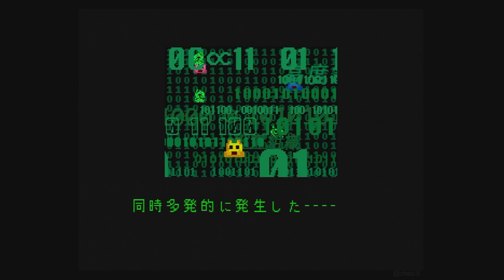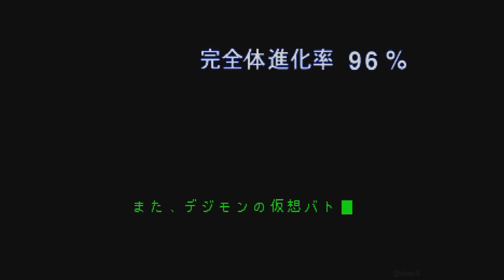[SAROO] Digital Monster Ver. S Digimon Tamers (Japan) [Sample]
デジタルモンスターＶｅｒ．Ｓ デジモンテイマーズ

System: Sega Saturn
Device: SAROO
Version: 1.32
Firmware: 240627 - v0.6
SD Card Format: exFAT

GBS Control: